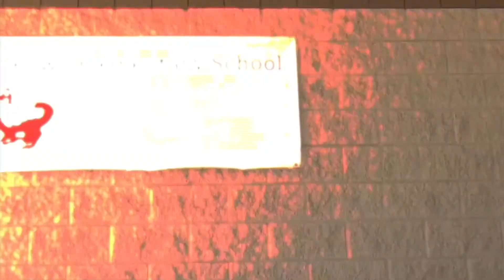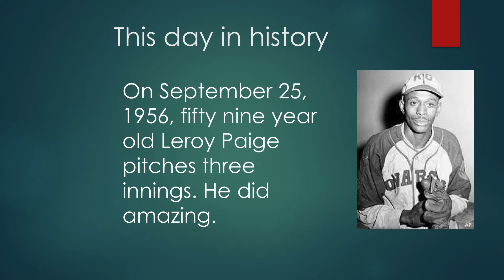IN 9:25:17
Your Ishikawa News broadcast for September 25th, 2017.